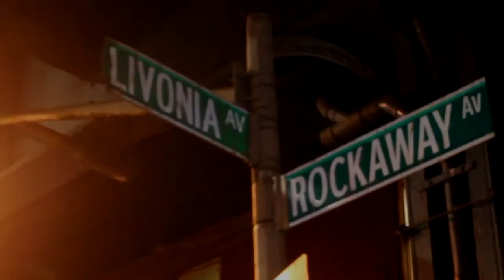DJ 0S0 ft Cclass & Neno Neva Ran Neva Will